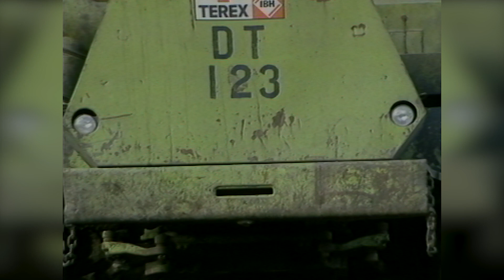Merry hill ground works avi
After the demolition of Round Oak Steel Works ground works were carried out in preparation to build the Merry Hill Shopping Center Brierley Hill Dudley England